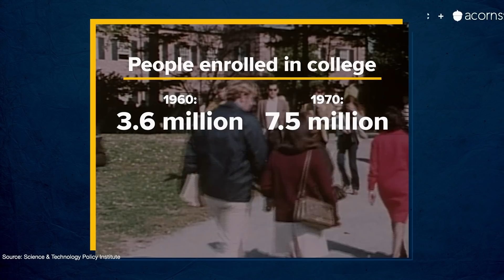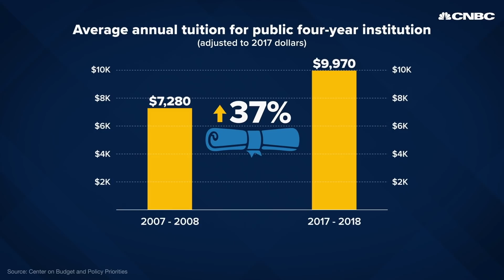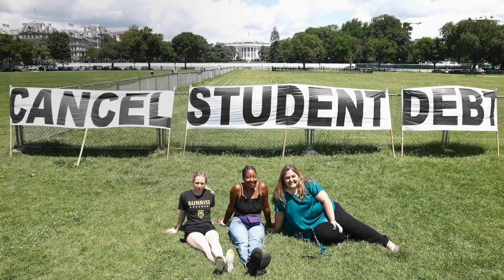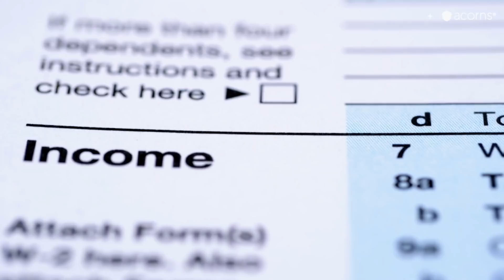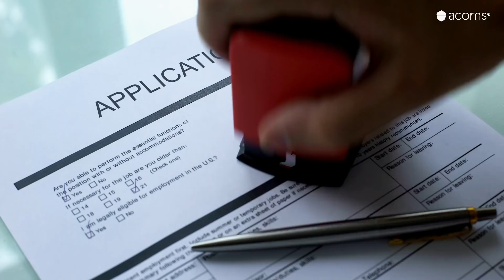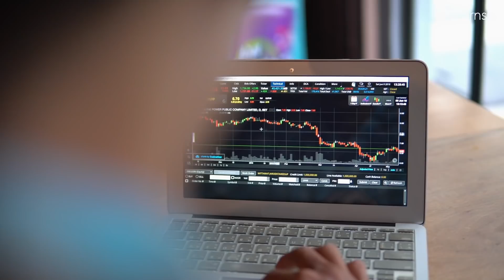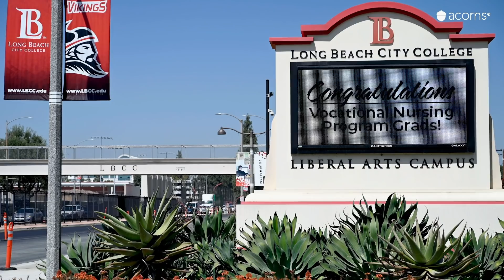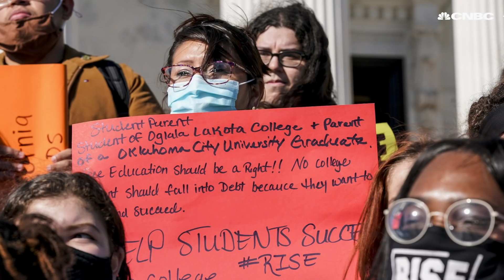How Soon Can Student Debt Be Canceled In The U.S.?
As the amount of student debt in the U.S. climbs to over $1.7 trillion, students each year are plunged into debilitating debt. President Biden campaigned on a promise of cancelling $10,000 in student debt for every single borrower, but so far his administration hasn’t moved to do so. Economists and activists say, even if he does cancel a portion of student debt, more must be done to prevent student loans from ballooning again in the future.

Student debt in the U.S. has ballooned to over $1.7 trillion since Congress first allowed college students to borrow from the government in 1958. This debt has varying effects on students, workers and the larger economy.

“We see the student debt crisis when it comes to individual student loan borrowers. We see how student loan borrowers struggle to save for retirement, to have emergency savings, to buy houses, to start small businesses,” Student Borrower Protection Center former executive director Seth Frotman told CNBC.

In the last few years, though, activists from both sides of the aisle have called for the president to do something about student debt. Many have even pushed for outright cancellation.

“It is abundantly clear that under a statute called the Higher Education Act, the president of the United States has the legal authority to cancel federally owned student debt,” said Rep. Mondaire Jones, D- N.Y.

Some argue that debt cancelation isn’t the answer and would mostly benefit wealthier borrowers who don’t have a problem paying off their loans on time.

“If I were to say to you, would you borrow one hundred thousand dollars to go to Harvard Law School, you wouldn’t blink and say yes, that’s clearly a good deal,” Wellesley College economics professor Phil Levine said. “We shouldn’t be absolving those people off their debt. They made an enormous investment that’s going to pay off, really, a lot.”

President Joe Biden has been largely silent about a plan to broadly cancel student debt since taking office, even though he campaigned on canceling up to $10,000 in student debt for all borrowers. However, his administration has absolved some student debt for certain groups like borrowers with disabilities and active duty service members.

How Soon Could Pres. Biden Cancel Student Debt?